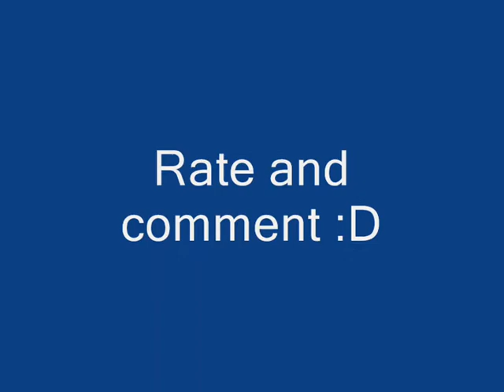GTA San andreas Amazing bike stunt!!!!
This is the coolest stunt ever!!!